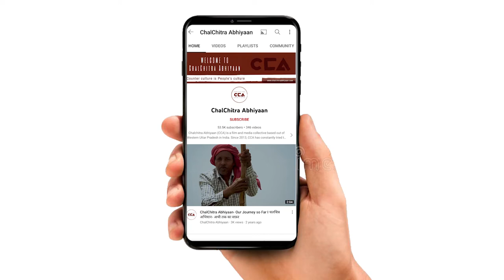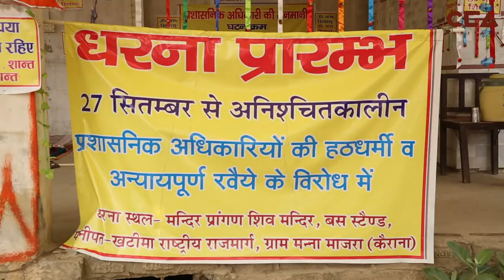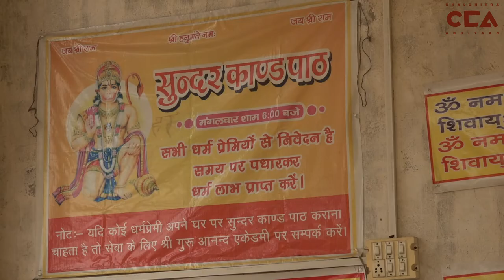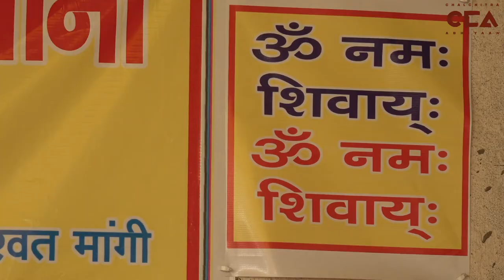कैराना में संघर्ष कर रहा हैं हिन्दू परिवार || Kairana family struggles over compensation - CCA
ज़िला शामली के गांव मन्ना माज़रा में पानीपत-खटीमा राष्ट्रीय राजमार्ग 709 एडी की जद में मंदिर और स्कूल का हिस्सा आ रहा है। पीड़ित परिवार का कहना हैं कि भूमि अधिग्रहण के लिए हमें कृषि के रेट पर मुआवज़ा दिया जा रहा है।
साक्षात्कारदाता: अशोक कुमार वशिष्ट और मालती शर्मा
टीम – विशाल स्टोनवॉल, मो सावेज़ चौहान, इकरा अय्यूब सैफी

There are parts of a temple and a school in the way of Panipat-khatim National Highway 709 AD in Manna Majra village of Shamli district in UP. Affected families say that in this acquisition of their land, they are being compensated at farmer's rate. Hear Team CCA’s interview with the affected families.
Interviewees - Ashoka Kumar Vashisht and Malati Sharma
Team - Vishal Stonewall, Mohd Savez Chauhan, Iqra Ayyub Saifi